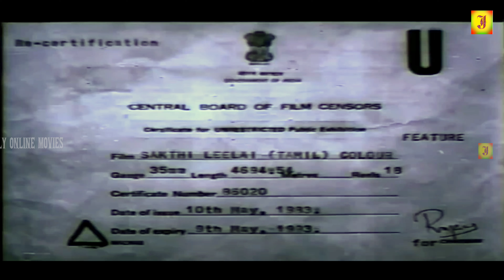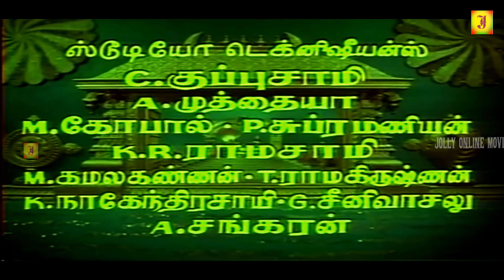Sakthi Leelai || Gemini Ganeshan, Jayalalitha, K B Sundarambal || Tamil Full Movie || 4k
©jolly Movie✅

SakthiLeelai  is a Tamil language film released in 1972. The film was directed by T. R. Ramanna and produced by T. G. Somasundaram. The film script was written by Thuraiyur K. Moorthi. It starred B. Saroja Devi, Gemini Ganeshan, Jayalalithaa, K. B. Sundarambal and K. R. Vijaya in the lead roles. It is noted for being the last multi-starrer mythological film. It was a successful film on its release. Later, The film was dubbed in 1976 into Hindi as Tu Hi Kali Tu Hi Durga and 1985 into Telugu as Parashakthi Mahimalu.

Produced by          :     T. G. Somasundaram
Written by              :     Thuraiyur K. Moorthy
Starring                  :      Gemini Ganesan
                                       Jayalalithaa
                                       Sivakumar
Cinematography    :    M. A. Rahuman
Edited by                 :    T. R. Srinivasalu
Production
company                 :   Prasad Studios
Distributed by         :   Raaman Pictures
Release date           :   12 May 1972

©jolly Movie✅
அனைவருக்கும் நன்றி...